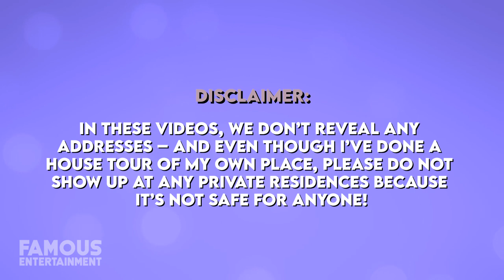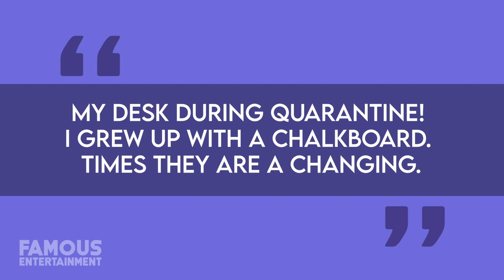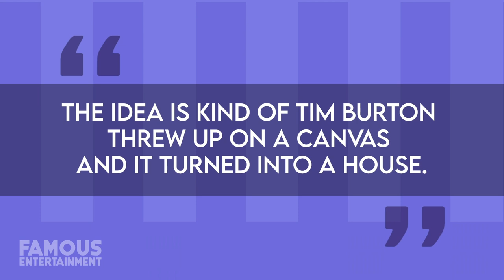Dr. Phil | House Tour 2020 | $29.5 Million Beverly Hills Mansion & More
Dr. Phil McGraw has worked extremely hard over the years, so you can’t blame him for wanting to relax in a multi-million dollar home. The iconic TV show host is the owner of a luxurious, Alamo-style mansion where he currently lives with his longtime wife, Robin McGraw. This massive estate in Beverly Hills ran Dr. Phil almost $30 Million, but it offers more privacy than one can usually find in overcrowded Los Angeles. We’ll take a look at this not-so-humble abode, a crazy decorated mansion he used to own, and more.  Philip Calvin McGraw, known to us all as Dr.Phil is a TV personality, author, and host of the television show, Dr. Phil. The show draws on his 25 years of experience in psychology, sociology, and observation. He holds a doctorate in clinical psychology but ceased to renew his license to practice psychological therapy in 2006. But I mean, when you’re doing as well as Dr. Phil is, who has time for that anyway? McGraw rose to fame with appearances on The Oprah Winfrey Show in the late 1990s where he was the resident expert on human behavior, and then Oprah helped him launch his own TV program. Dr. Phil aired in September 2002, is formatted as an advice show, and has been going strong since. Dr. Phil continues to deal with real issues in his signature blunt style. In October 2003, he launched the Dr. Phil Foundation, which funds organizations that help disadvantaged families and children. Dr.Phil and his wife, Robin McGraw have been married for over 30 years and she’s a New York Times best-selling author herself. It’s said that the McGraws have a current estimated net worth of about $460 Million, so it makes sense that the couple is able to drop a casual 29 Million or more on the place they call home. No biggie.
Not to mention, they’ve also spared some millions on homes for others like when they bought their adult son Jordan a lavish pad – or two. But I’ll get into that shortly.